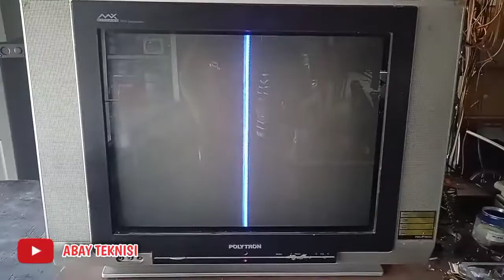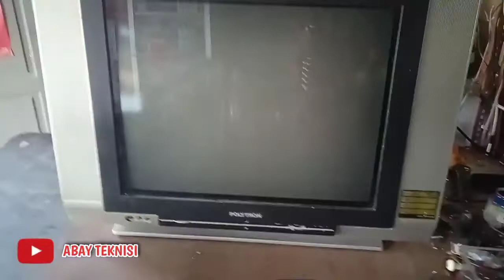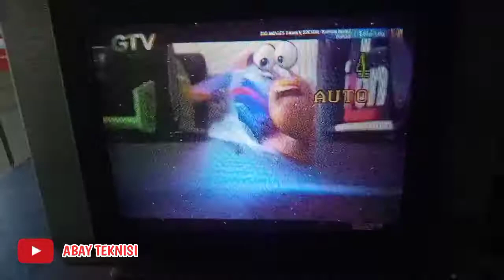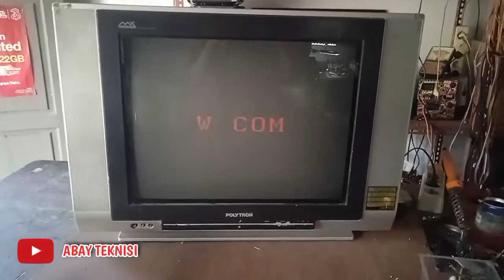Memperbaiki TV china gambar hanya bergaris dari atas ke bawah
✅Oke temen-temen, jadi di video kali ini saya akan memberikan tutorial cara memperbaiki televisi china gambar hanya bergaris dari atas ke bawah, biasa nya kasus seperti ini kerusakan nya pada area horizontal.